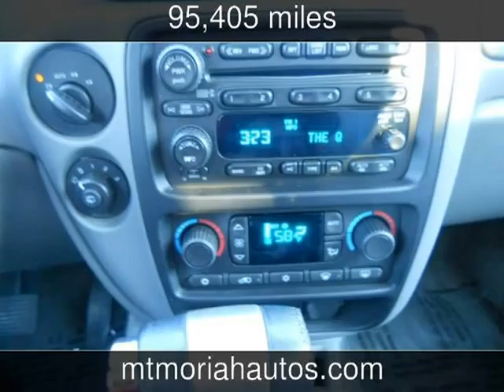2006 Chevrolet TrailBlazer LT Used Cars - Memphis,Tennessee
See more details about this used car This 2006 Chevrolet TrailBlazer LT with 95,405 miles is for sale at Mt Moriah Auto Sales.